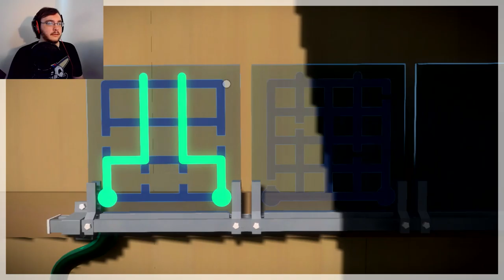My Brain is Melting | The Witness #2